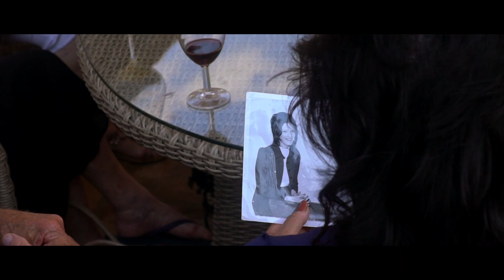The Bull Pen Bash 2018